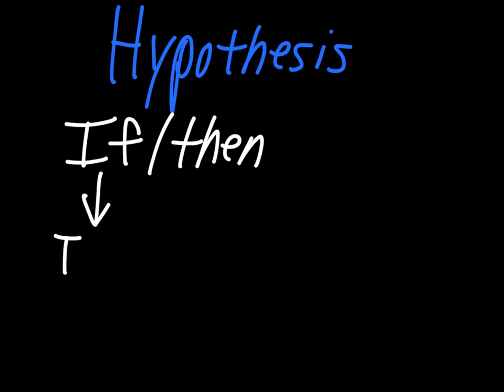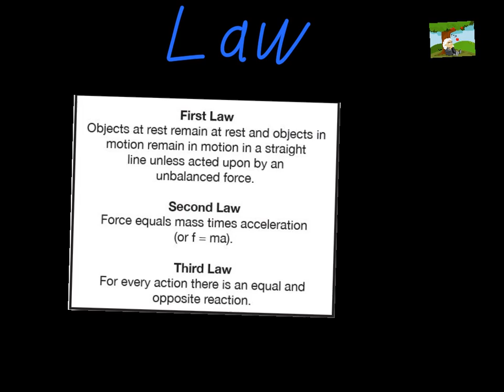Hypothesis vs. Theory vs. Law